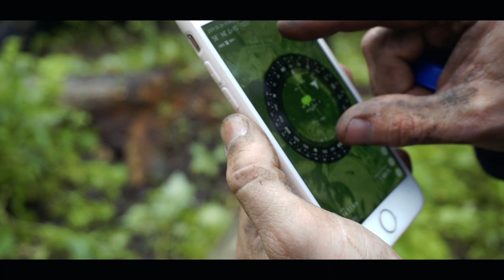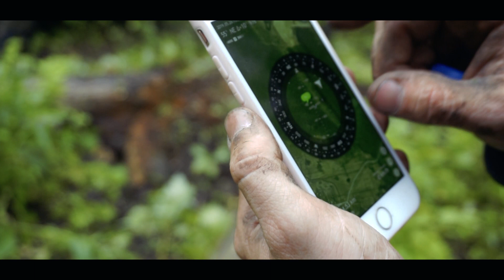Подготовленная сузуки джимни и нива на оффроад,колеса решают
Всем привет, в этот раз мы отправились на оффроад покорять заливной луг и болотистый лес. На этом бездорожье было 3 нивы и сузуки джимник(сузуки самурай), все машины серьезно подготовленные, на всех стоит хорошая грязевая резина.  Оффроуд был жесткий! заливной луг с парочкой хороших бродов был покорен и мы отправились в заболоченный лес, где нас ждал offroad по жести! Машины моментально утопали в трясине, колеса замыливались моментально. Благодаря лебедкам мы прошли сложный участок дороги, да и главное если пойман зацеп то лучше не останавливаться, иначе под своим весом машина начинает тонуть.

Канал о машинах: оффроад, покатушки по бездорожью и тюнинг автомобилей.  Тест-драйвы разных авто, от легковых до серьезно доработанных. Мы стараемся в первую очередь для Вас!
Яндекс кошелек, для тех кто хочет проявить содействие в развитии канала: 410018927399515
Наша группа в ВК-для тех кто хочет быть в курсе всех событий
Мы в instagram: